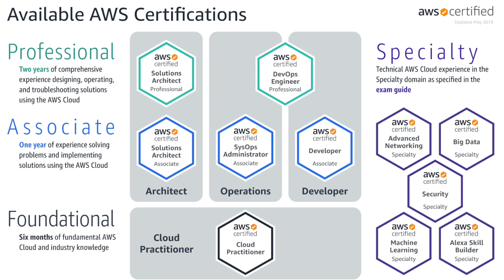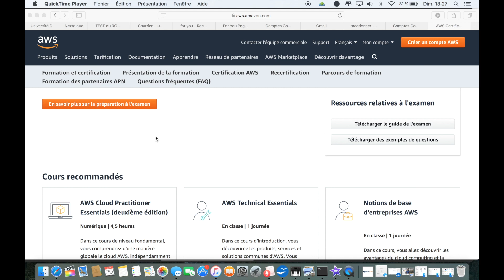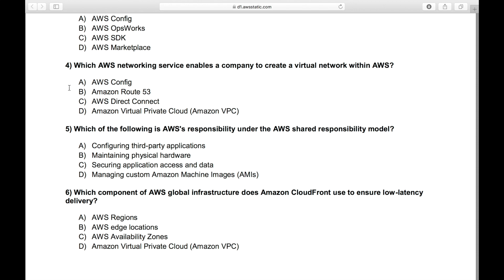How to pass the AWS Cloud Practitioner Exam